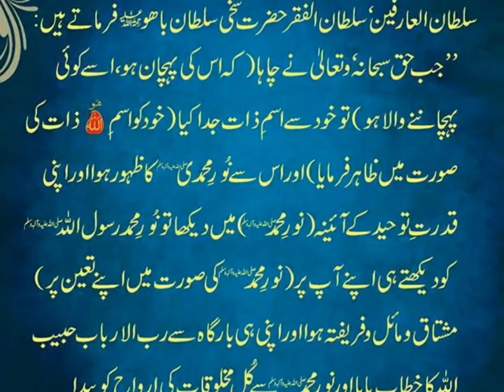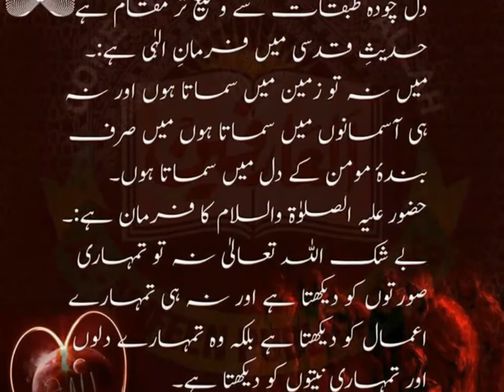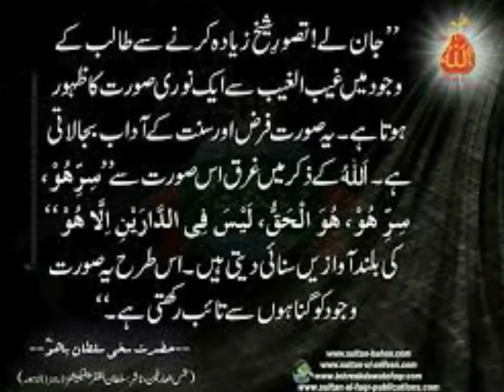JO DAM GHAFIL SO DAM KAFIR | Kalam Bahu Sufiana Kalam